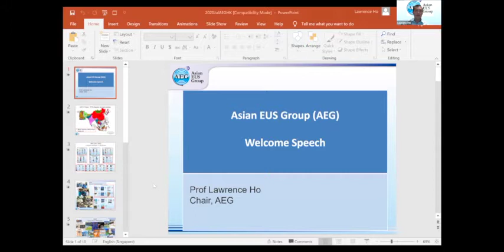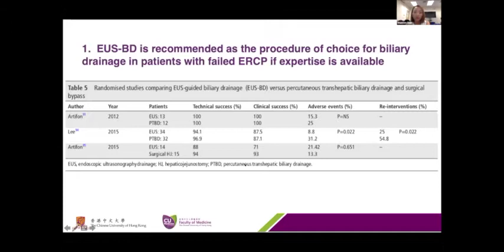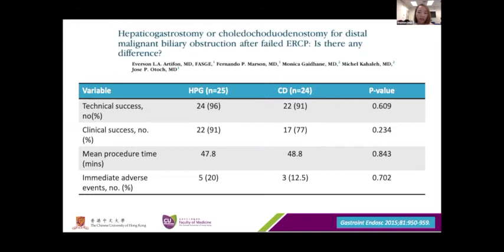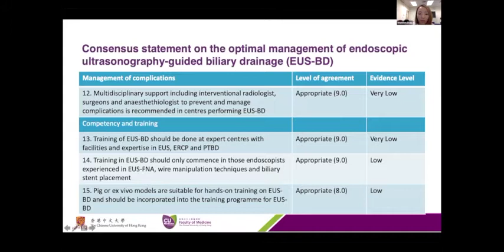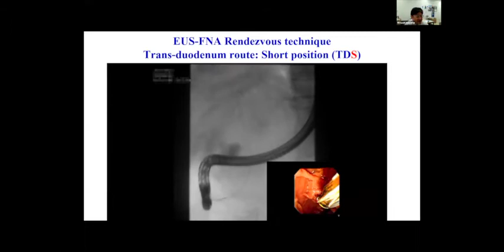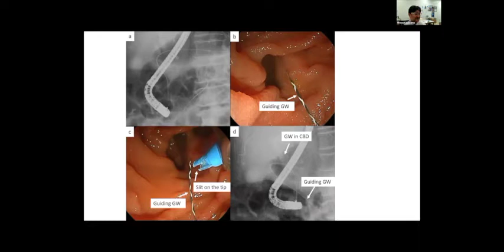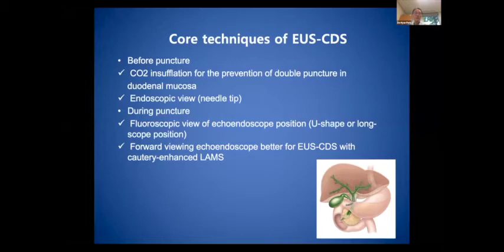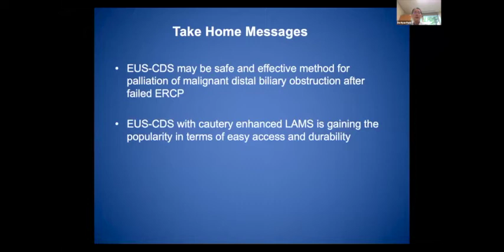AEG Webinar recording on EUS-guided Biliary Drainage (Part 1 w Live demo) (July 11, 2020) - REVISED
Welcome speech and Introduction of faculties by Lawrence Ho and Anthony Teoh
Overview of EUS-BD techniques and AEG guidelines on EUS-BD by Shannon Chan
Technique and outcomes of EUS-RV by Hiroyuki Isayama
Technique and outcomes of EUS-CDS by Do Hyun Park
Live demonstration by Anthony Teoh and Shannon Chan